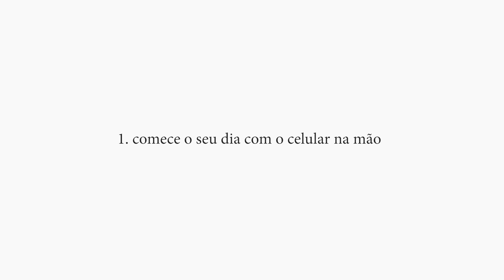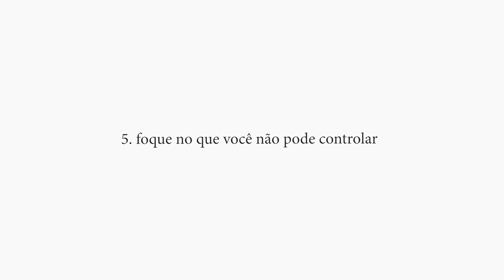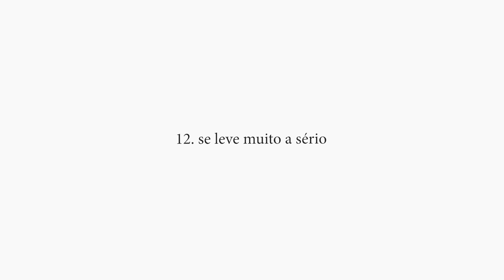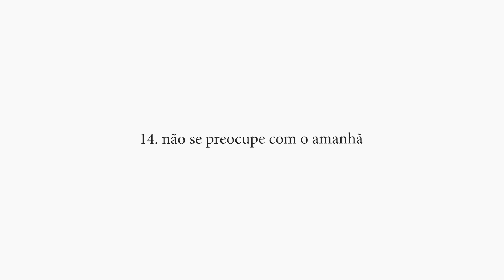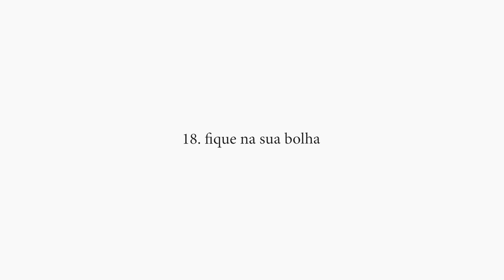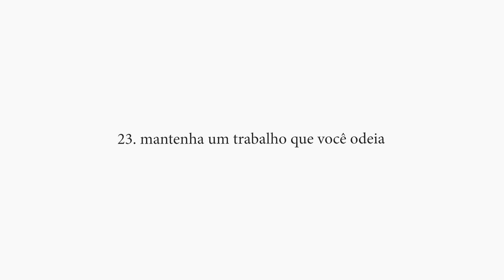Como ser infeliz pro resto da vida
Esse é um tutorial de como construir uma vida infeliz, cheia de complexidade e caos.

Inxtagrama: @juniorkuyava

O tema desse vídeo foi inspirado pelo "How to be miserable for the rest of your life" do canal Better Ideas